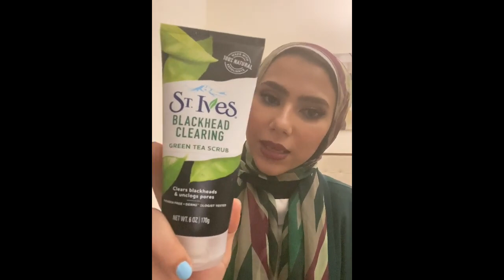My Morning & Night Time Routine 💕🌙 روتيني الليلي و الصباحي للبشرة الحساسة و الدهنية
لمتابعة قناة اختي دكتورة اسراء مراد لمشاهدة كل حلقاتها الجديدة برجاء كلكهم تشتركوا في قناتها الجديدة :-

روتين للبشرة بأقل تكلفة
روتين العناية الكامل لتنضيف وتقشير وترطيب البشرة في البيت
روتين عناية بالبشرة الدهنية والمختلطة والتخلص من كل مشاكلها وطريقة عمل تونر طبي قوي للبشرة😍♥️

My Morning & Night Time Routine 💕🌙 روتيني الليلي و الصباحي

:-برجاء عمل اشتراك في قناة رشا مراد في الرابط الاسفل و تفعيل الجرس :-

لمتابعة قناة اختي في الدايت و النظام الصحي المناسب :-

انا بحبكم في الله جدا و بعتبر القناة بيتي التاني بس المفتوح على العالم كله و بتمنى و بدعي ربنا  تكونوا استفدتم من الفيديو و طلعتوا منه بمعلومة أو درس مستفاد... و بكون سعيده جدا  لما بلاقي ناس بتابعني في العالم كله  :)

ربنا يفرحكم زي ما بتفرحوني بتعليقاتكم و اشتراكم في قناتي 💚💚
☎️ لطلبات الميديا او الاعلانات يرجي التواصل من خلال الايميل ده :

وشير لأصحابكم طبعا لو عجبكم موضوع الحلقة وشايفين انهم هيستفيدوا منها ان شاء الله ...

ايه رأيكم في الحلقة .. تعليقكم ورأيكم عن موضوع الحلقة بكل صراحة  يهمني جدا ؟ انا مهتمة جدا اعرف رأيكم و تعليقكم تحت في التعليقات :)

معلومات عن القناة:

فيديوهات تحفيزية ازاي تكون أفضل و تظبط علاقاتك مع من تحب و نصايح في العلاقات العاطفية والارتباط والحب و
علم الأبراج و الفلك و كمان كل اللي هتحتاج تعرفه عن علم الطاقة و التخاطر و قانون الجذب ...